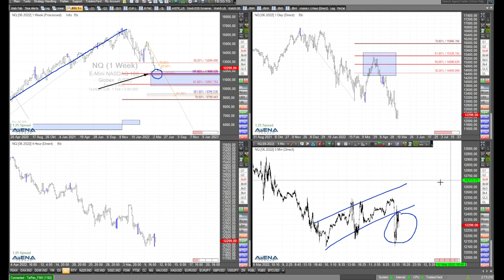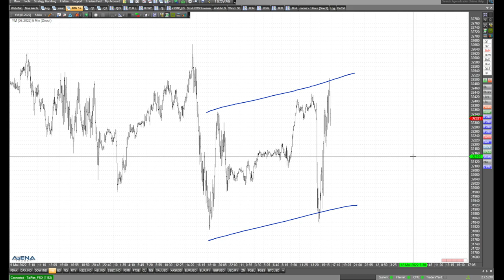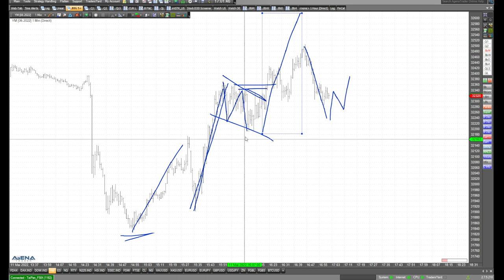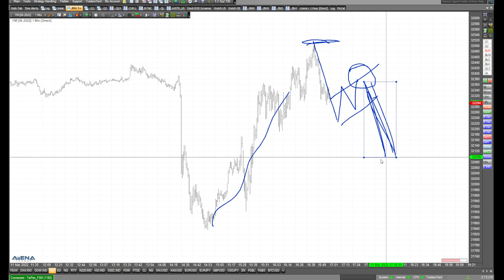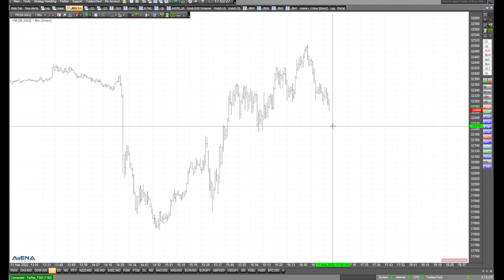Starke Vola, dann aufwärts mit den Indizes - Chartanalyse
Nach den US-Inflationsdaten kam starke Volatilität in den Markt, und jetzt steigen die Indizes. Geht es weiter aufwärts? Hier meine Videoanalyse.